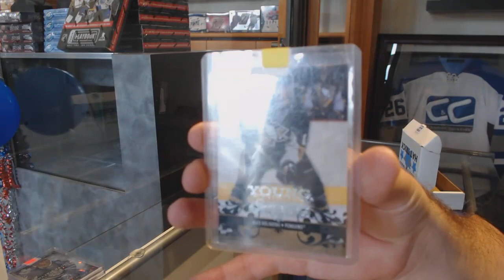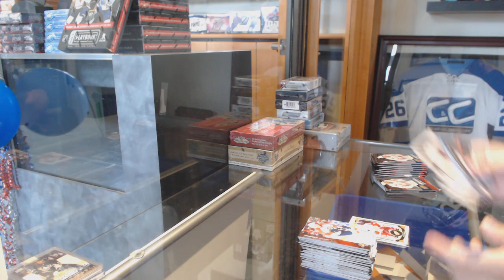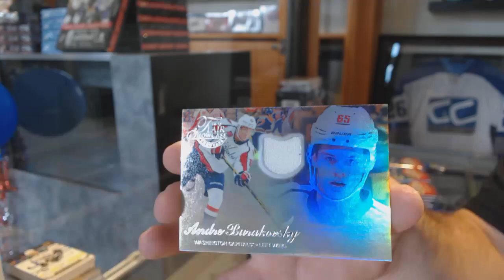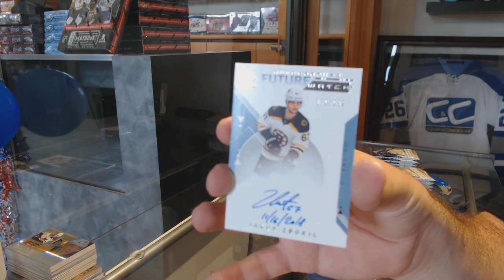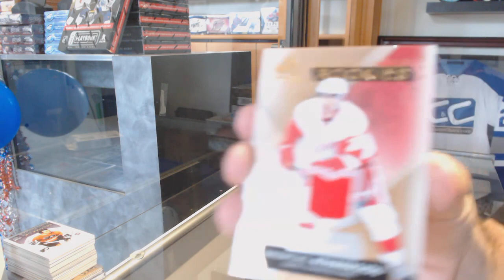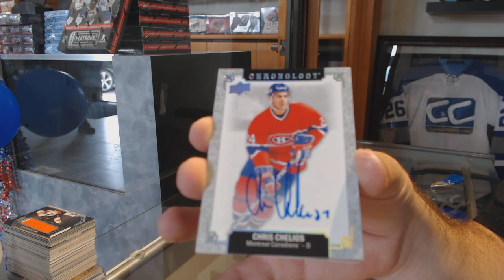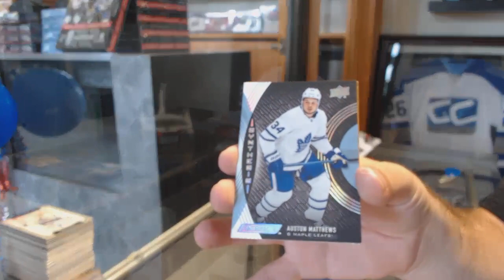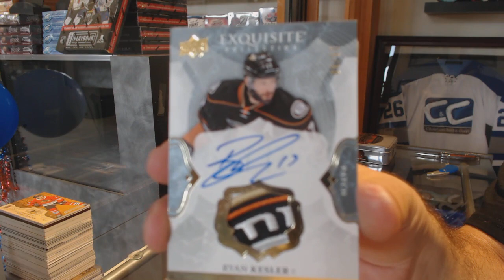Saturday Stacked Hockey Mix Box Break With V11 Monster Spot Giveaway! - C&C GB #10,025